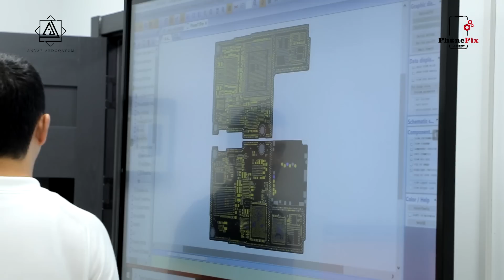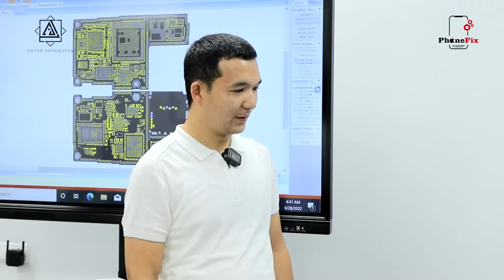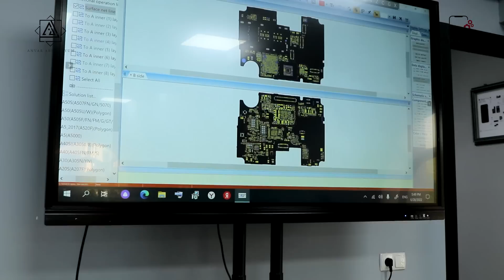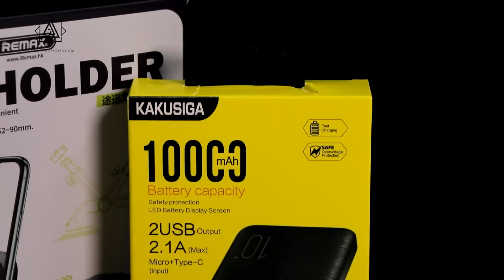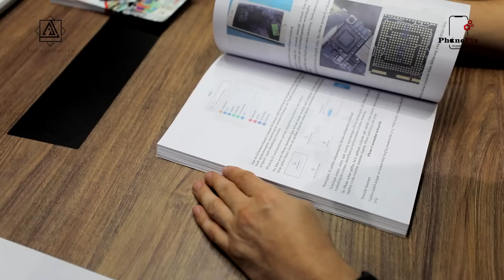KASB O'RGANIB, OYIGA 1000$ TOPISH MUMKINMI?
So’nggi yillarda zamonaviy IT sohalari rivojlanib borayotgani sir emas. Xo’sh bu rivojlanish ortidan bu sohaga kirmasdan turib qanday foyda qilsa bo’ladi?

Albatta soha mutaxassislarining texnikalarini ishlab chiqarish, sotish yoki ularni ta’mirlash orqali!

Ushbu videoda smartfonlarni tuzatishni o’rgatadigan markaz va katta aksesuar do’koni rahbari bilan soha haqida suhbatlashdik.

Kim ushbu joyda o'qimoqchi bo'lsa quyidagi raqamlarga murojaat qiling

Ushbu video sizga manzur kelgan va foydali bo'lgan bo'lsa biz bundan xursandmiz o'zizngizni qiziqtirgan savollarni izohlarda qoldiring